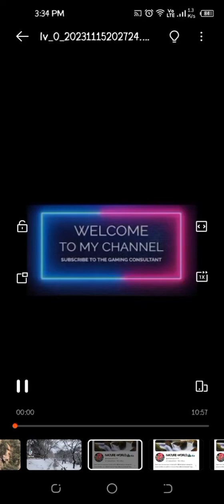Austria travel part 3